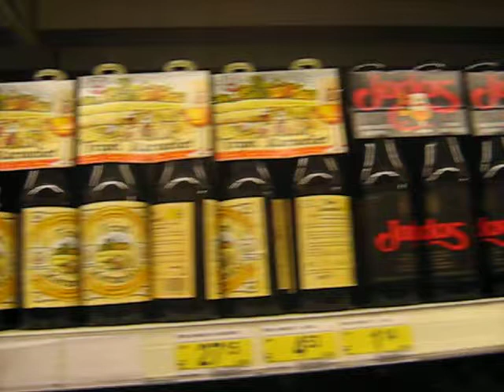Visit to the GB in Ghent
short interview with saleswoman in GB in Ghent, nice view of all belgian beers. Cheers!